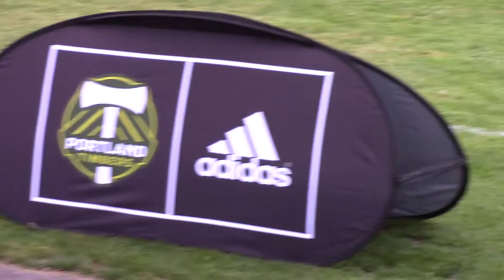WT Copa G02 vs WT Copa G02 TS, 2014-05-03, First Half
2014 State Cup Semifinals
WT Copa G02 vs WT Copa G02 TS
THPRD, Beaverton, Oregon
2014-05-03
First Half